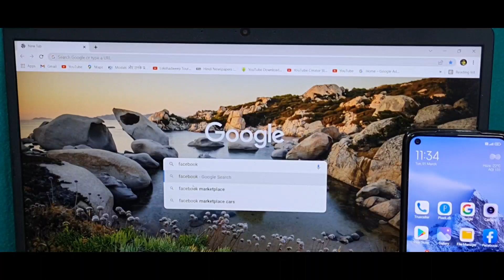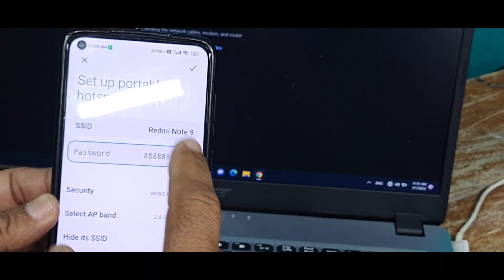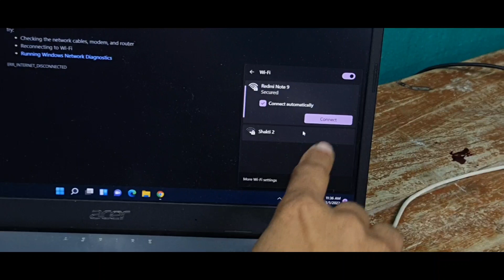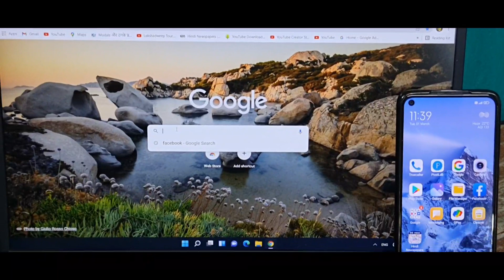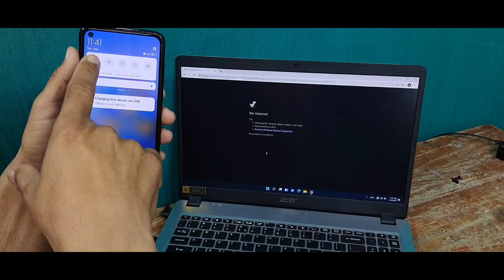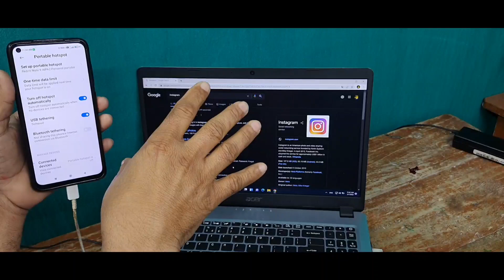How to connect laptop to mobile hotspot |Laptop me usb cable se internet kaise chalaye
Namaskar dosto aaj is video batauga ki
1. Laptop me usb cable se internet kaise chalaye
2. Laptop ko mobile hotspot se kaise connect kare

 SUSBSCIRBE CHANNEL
1. Laptop me usb cable se internet kaise chalaye
2. Laptop ko mobile hotspot se kaise connect kare